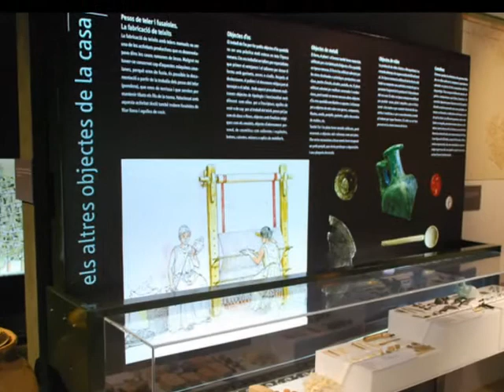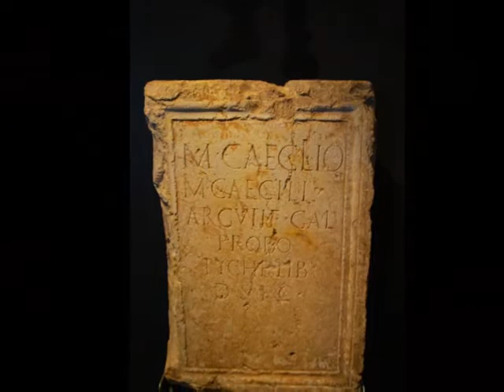20130801 GUISSONA MUSEU I CIUTAT ROMANA DE IESSO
visita a Guissona pel Curs d'Aux.Turisme Rural al Museu i a la ciutat romana de Iesso